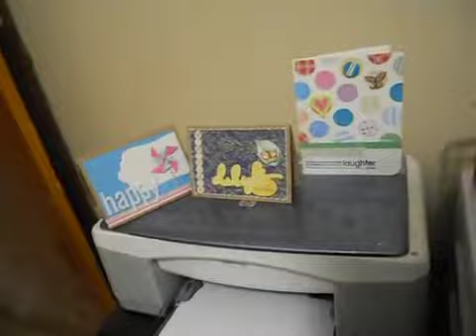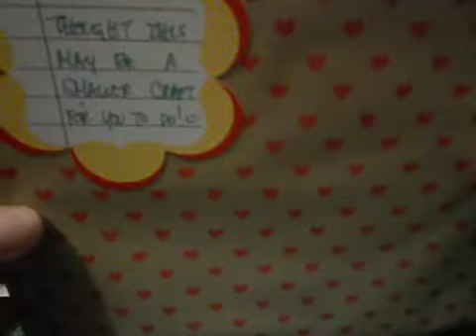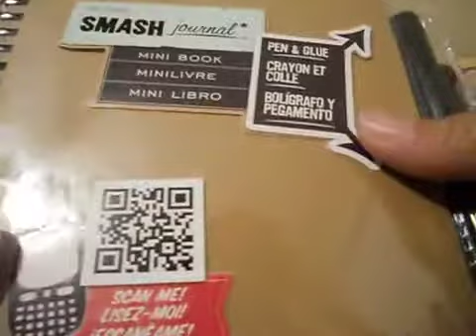Happy Mail from Melody!!!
Thank you so much for all of the goodies and for getting those heart doilies for me!!! I really appreciate it!!!

Please check out Melody's channel her name is Justmellowdee

Erica